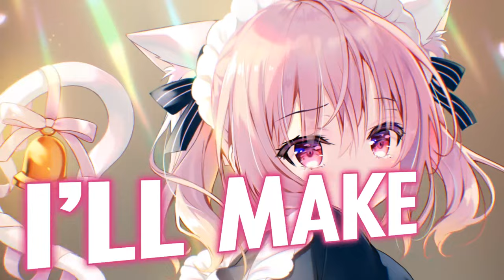Nightcore - Dance Monkey (Lyrics)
⭐️ Song Information
Artist: Coopex, EBEN, Sarah De Warren (Original: Tones and I)
Genre: Pop, Electronic Dance Music

💻 Wanna play some Overwatch? Add me: HeyImChino#2767

💬 Lyrics:
[Verse 1]

[Chorus]
They say
They say
They say
They say
All again

🔰 Favorite Songs on YouTube:
Ed Sheeran ft. Justin Bieber - I Don't Care
Lil Nas X, Billy Ray Cyrus - Old Town Road

📺 You would like to be featured on my channel?